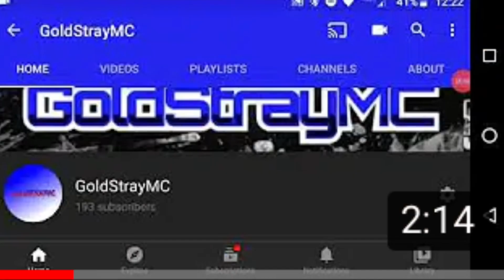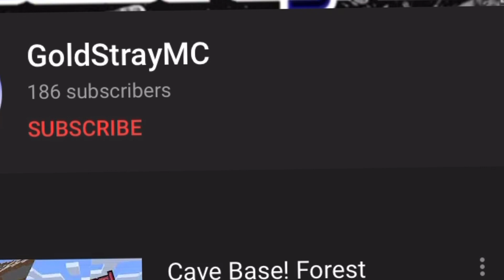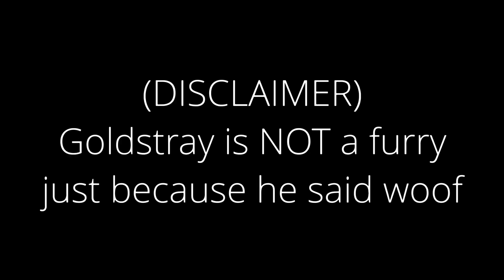StrayCraft Survival Let's Play - Off Camera Progress - Ep 26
Hey GoldStray here. If you liked this vid and want to see more minecraft please give me the support I need and sub so I can get all of m hours spent, back.